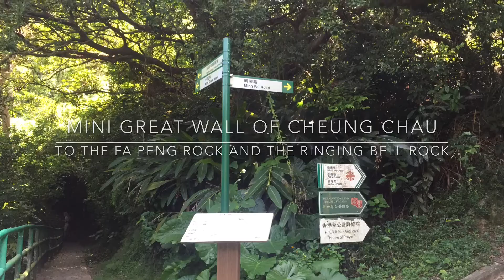Hiking Cheung Chau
Cheung Chau is an island 10 kilometres southwest of Hong Kong Island. It is nicknamed the 'dumbbell island' due to its shape.
Featuring the Mini Great Wall, the Fa Peng rock and The ringing bell rock.